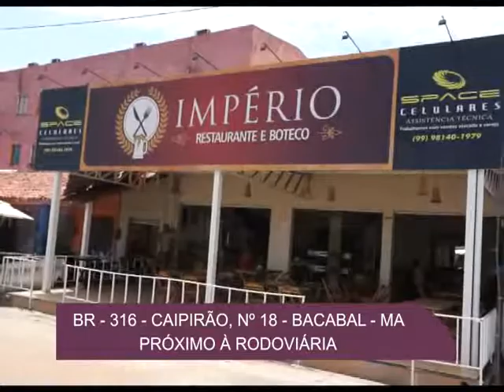Comercial - IMPÉRIO RESTAURANTE - 06/02/18